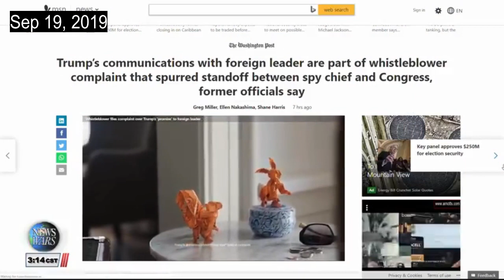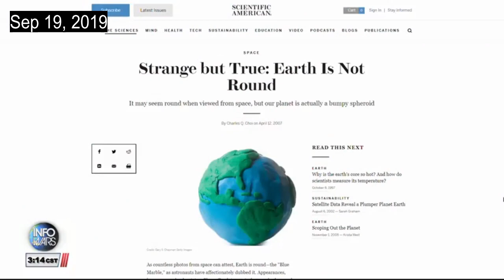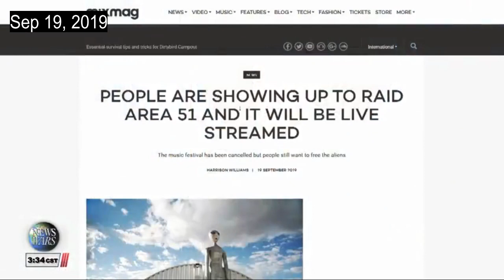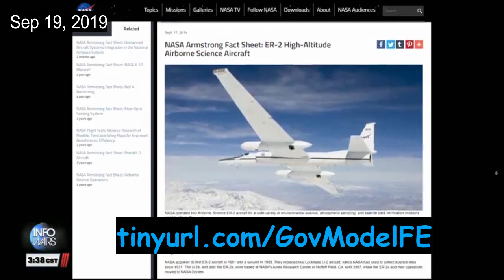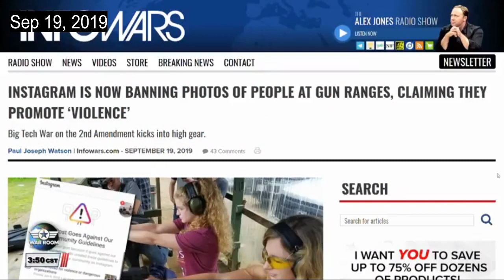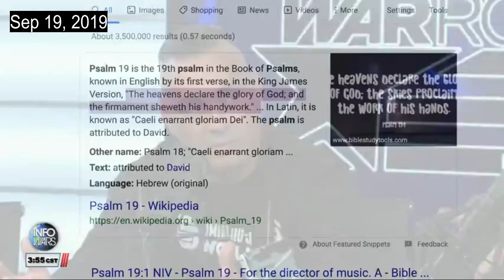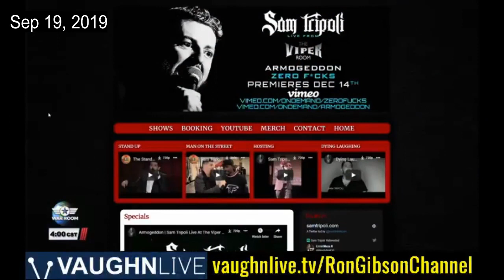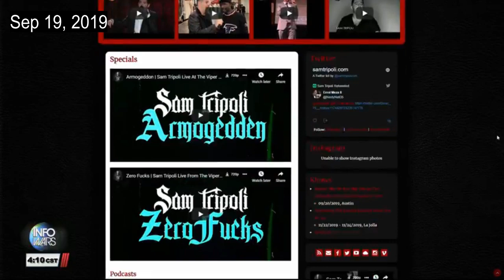Flat Earth Eddie Bravo Drops the 's' word: SKIBA on the War Room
Eddie Bravo and his comedy show partner Sam Tripoli joins Owen Shroyer on the War Room to discuss conspiracies and Flat Earth. Eddie brings up Rob Skiba's video where he reads declassified Government Documents that state they _assume a flat non-rotating earth_ in their calculations.